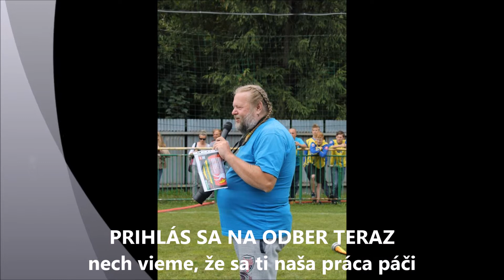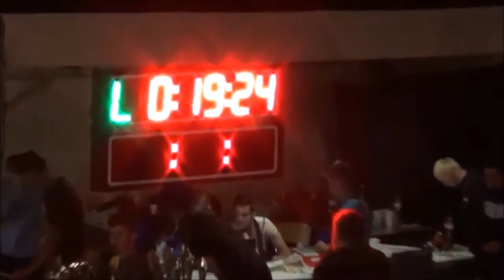Aký YETTI týždeň mal 9/2017 ROZHOVORY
v relácii sú použité videá zo súťaží SMHL, THL, Župný pohár